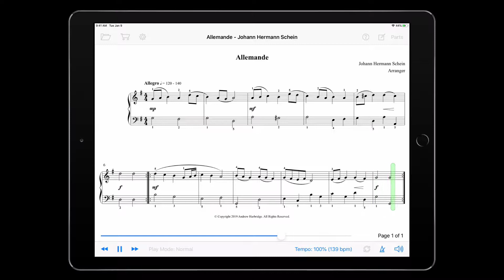Allemande by Johann Heinrich Buttstedt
Performed by Andrew Harbridge
Learn this piece in the SuperScore App by TimeWarp Technologies. It is a fun and efficient way to learn this piece on the piano.  It is an interactive app with optional one-hand-at-a-time playing, fast or slow practicing and more!
The App is free in the Apple App Store. There are free scores in the APP.
Go to Harbridge Publishing House to make your purchase.